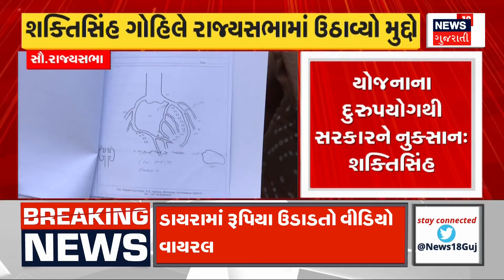Political News | ખ્યાતિકાંડનો મુદ્દો હવે રાજ્યસભામાં ગૂંજ્યો | Khyati Hospital | Shaktisinh Gohil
Khyati Hospital issue now reaches Rajya Sabha, opposition leader Shaktisinh Gohil attacks Ankara

ખ્યાતિ હોસ્પિટલનો મુદ્દો હવે રાજ્યસભામાં પહોંચ્યો, વિપક્ષ નેતા શક્તિસિંહ ગોહિલે કર્યા આંકરા પ્રહાર n18oc_Ahmedabad